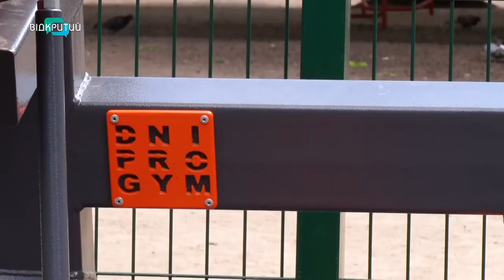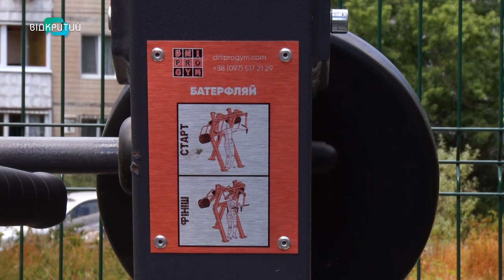У Дніпрі активно розвивають спортивну інфраструктуру для безкоштовних тренувань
Спортивні майданчики, міні футбольні поля та тренажери. У Дніпрі активно розвивають спортивну інфраструктуру для безкоштовних тренувань. Безпечні тренажерні майданчики та поля облаштовують як у місцевих дворах так і в паркових зонах міста. Більше про те, як і де можна безкоштовно позайматися спортом знає наша Вікторія Вахрушина.